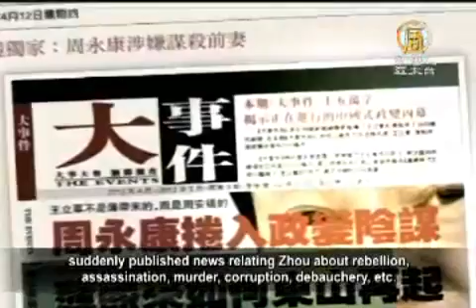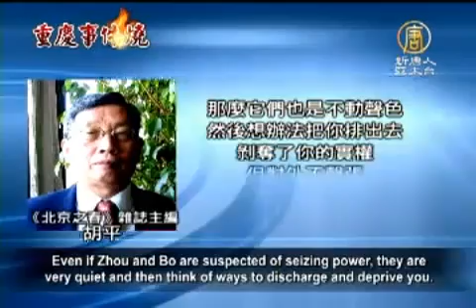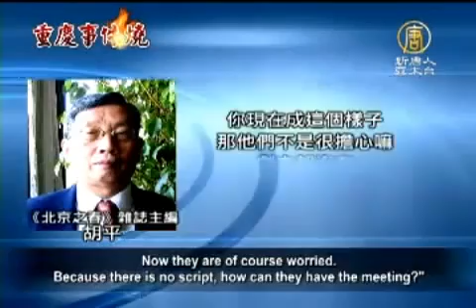【周永康_中国热点真相新闻】中共十八大前维稳 周永康旧闻上报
【周永康_中国热点真相新闻】中共十八大前维稳 周永康旧闻上报(ChinaBreakingNewsCN) 24号节选了周永康上个月的讲话，把他在政法委书记首期培训班上表示坚决拥护中央和胡锦涛的内容，再一次刊登出来，似乎希望阻止有关周永康受到薄熙来事件牵连。

4月24号，中共媒体《人民日报》长篇刊登周永康3月26号在「政法委书记首期培训班」上的讲话。文中要求各级政法单位拥护党中央，贯彻执行总书记胡锦涛的政策。

中共公布薄熙来被立案调查后，海外原本有江系背景的几家中文媒体，突然爆出大量涉及周永康谋反、暗杀、杀妻、贪腐、荒淫等等内容。随后大陆民众不断发出法办周永康，取缔政­法委呼声。

胡平：「你像薄熙来这次出问题是因为一个偶然的因素，王立军进入美国领事馆，把这个问题扯开了，撕破了，包不住了，否则它也会，你看大事化小，小事化了。哪怕你周永康、你­薄熙来有夺权的这种嫌疑，那么它们也是不动声色，然后想办法把你排出去，剥夺了你的实权，但对外不声张，一声张就家丑外扬了嘛。」

而日本《读卖新闻》4月23号也在报导中说，从多名中共内部关系人士传出的消息，确认中纪委已经对中共政法委书记周永康展开调查。

《明镜新闻网》曾在上个星期援引「北京政治圈的人士」的话说，中共中央政治局举行两天的秘密扩大会议，决定对周永康展开立案调查，延期召开中共十八大。

胡平表示，如果推迟开会，说明中共内部出了大问题。

《北京之春》主编 胡平：「十八就很简单，大家知道共产党开党代会，人大会都是一样的，都是橡皮图章嘛，都是事先把剧本写好了，大家都排练过了，一切都没有问题了，才敢上场的。你现在成这个­样子，那他们不是很担心嘛。剧本都没有，那开会怎么开啊？」

新唐人电视唐睿 葛雷采访报导

(NTDAPTVNewsCN)